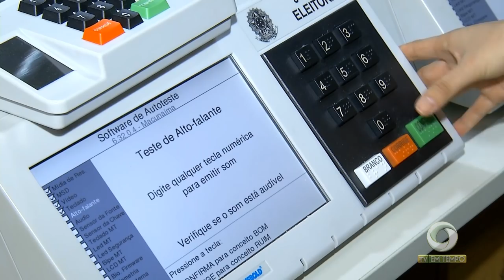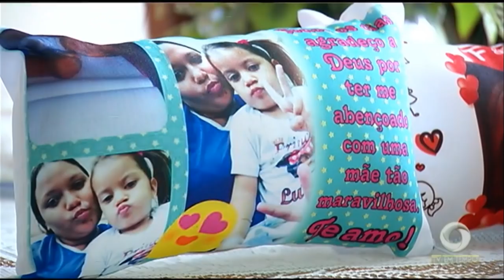Boletim Em Tempo (19.10.2018) Manhã